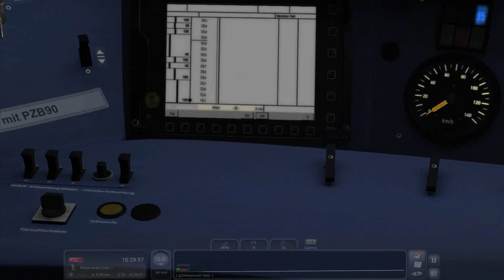Let's Play Train Simulator 2016 #84 - Das 500.Video